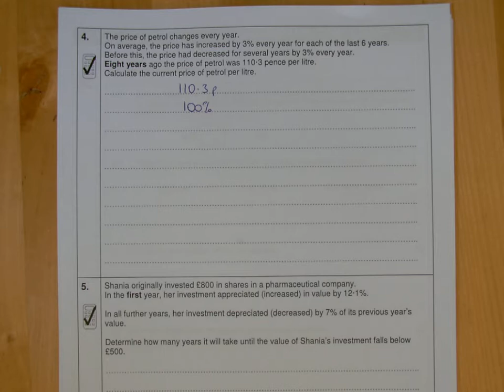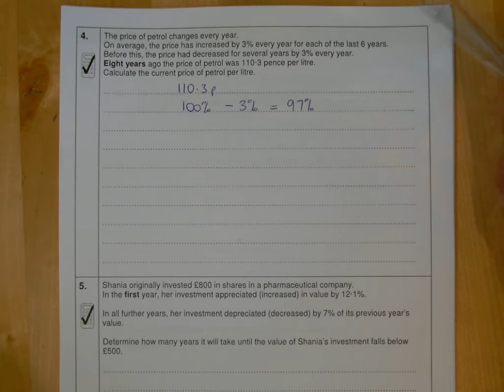Q4 BOOKLET 1